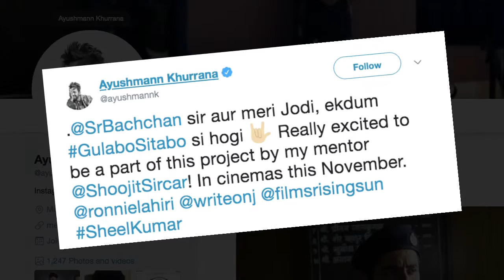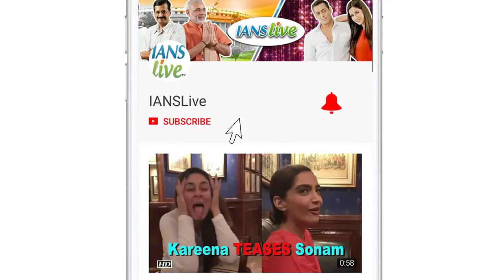Ayushmann & Big B coming together for Comedy film ‘GULABO SITABO’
Megastar Amitabh Bachchan and actor Ayushmann Khurrana will come together on the big screen for the first time for filmmaker Shoojit Sircar's upcoming film "Gulabo Sitabo".    The family comedy, set in Lucknow, will release in November 2019.